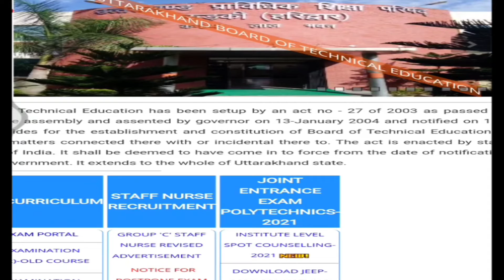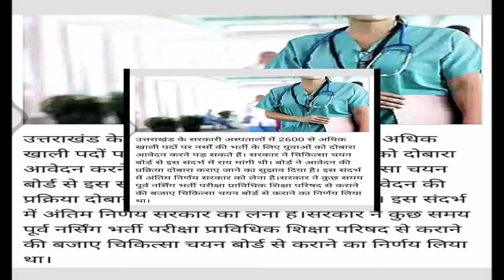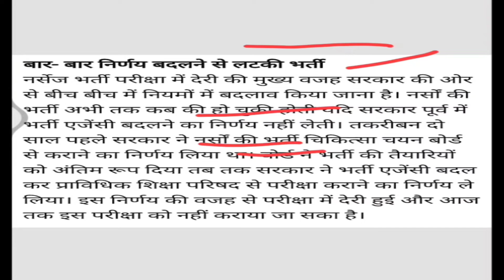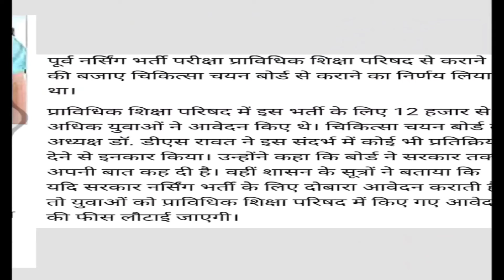UBTER STAFF NURSE VACANCY || UBTER STAFF NURSE EXAM LATEST UPDATE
उत्तराखंड 423 पदों पर विज्ञप्ति जारी
उत्तराखंड कृषि अधिकारी भर्ती 2021
उत्तराखंड विधानसभा सचिवायल भर्ती
uttarakhand vidhan sabha recruitment
uttrakhand vidhansabha sachivalaya group c vacancy
uttarakhand jobs,govt job in uttarakhand 2021

Ubter Staff Nurse exam 2021 Admit card Release Date
UBTER Staff Nurse Revised Official Notification 2021
exam preparation for staff nurse
ubter staff nurse question paper
ubter staff nurse recruitment 2021
ubter staff nurse preparation
ubter group c question paper
UBTER staff nurse MCQS|| staff nurse question
ubter staff nurse exam postponed
ubter staff nurse exam postponed official
ubter staff nurse previous year question paper
staff nurse vacancy 2021
mcq for staff nurse exam
staff nurse exam multiple choice questions
ubter staff nurse old question paper